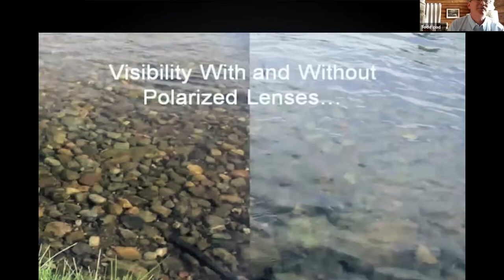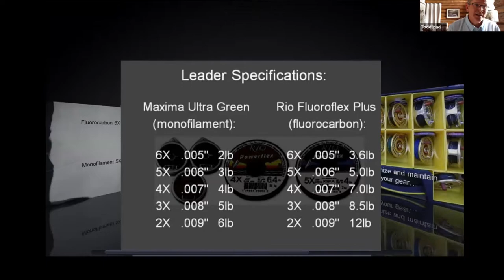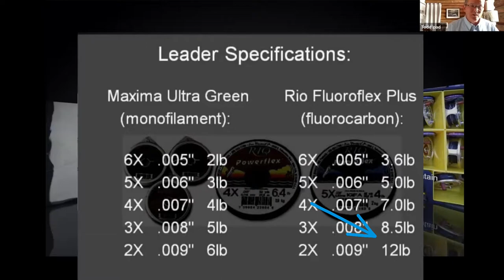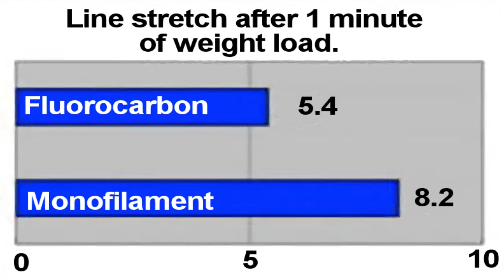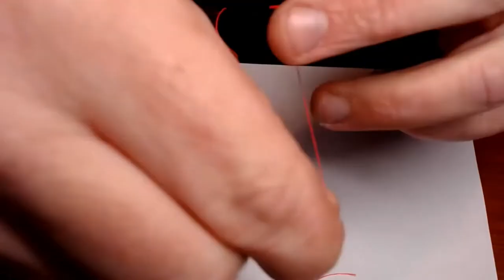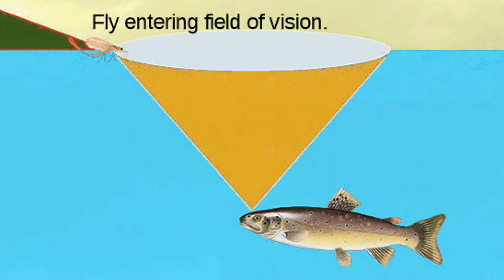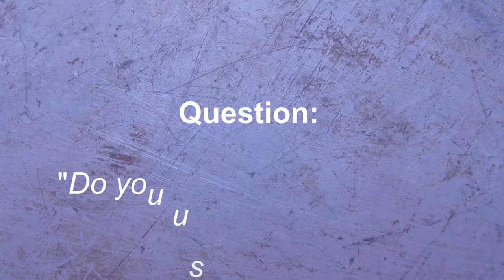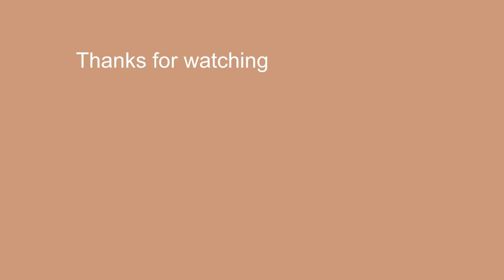Todd Oishi: "Easy Fishing B.C."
Todd gives explanation to his fishing successes and methodologies in this video that is mainly geared to lake fishing.
There are a lot of salient features that will also appeal to the river fly fishers.
This was a Zoom meeting presentation to the Izaak Walton Fly Fishing Club on 18th May 2021.